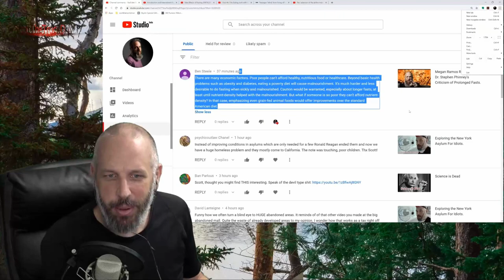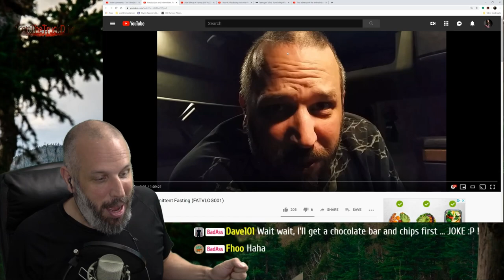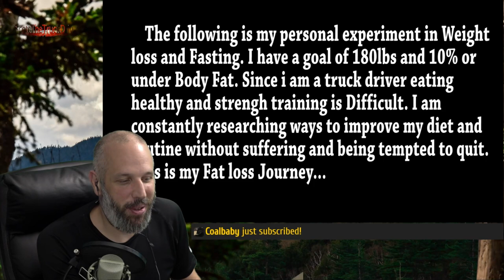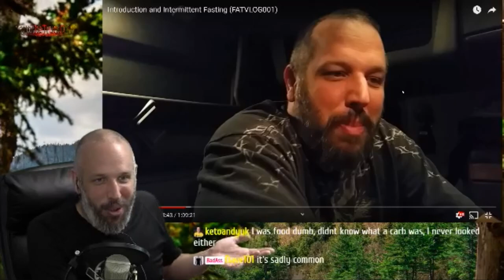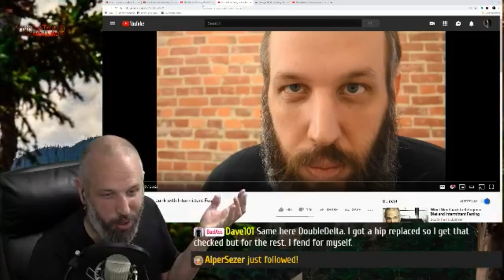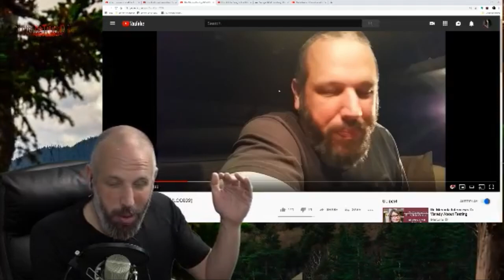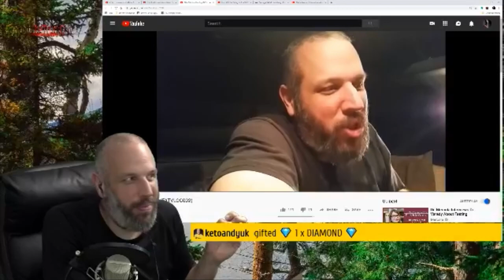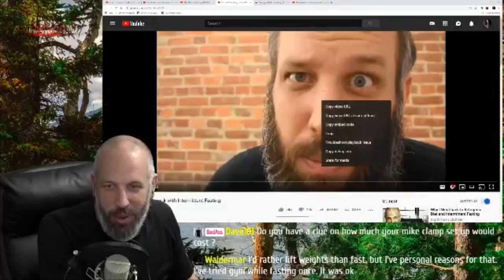Can You Lose Weight Eating Junk?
In this video I talk about intermittent fasting while eating the standard american diet.  I discuss the problems of hunger and metabolism that result from fasting on the S.A.D. I talk about Keto and hormones that control hunger and metabolism.  I discuss fasting protocols and long fasts.  I evaluate my old philosophies.

This video is what I would tell a beginner who is looking to lose weight, and take control of their health.  The Ketogenic Diet, combined with Intermittent Fasting is the optimal path to long term weight loss.  I have kept my weight off effortlessly for almost 5 years, without going to the gym or doing massive amounts of cardio.

Junk food will take your health, and trying to eat less calories, do eat less move more, or outrun a bad diet, will result in low metabolism, increased hunger, binges etc.  You cannot outfast a bad diet.